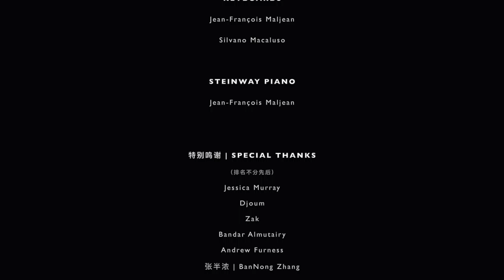《CHIME OF THE DAWN BELLS》by Belgian pianist Jean-François Maljean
Belgian pianist Jean-François Maljean composed the song "Chime of the dawn bells" to encourage Chinese people to fight and eventually defeat the novel coronavirus plaguing the country.

夜走了，天亮了，天空和钟声一同醒来了，樱花在温暖的春风中飞扬，武汉，我们在等你。